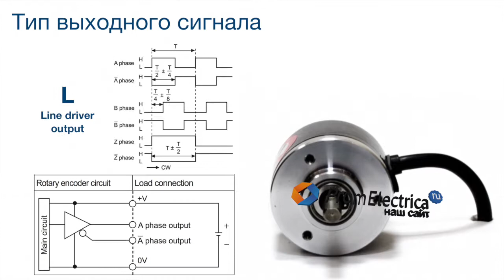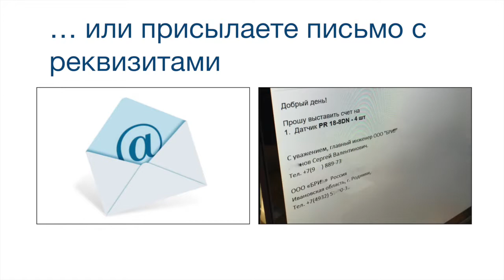E40S6-500-3-T-24 Энкодер 40 мм, вал 6 мм, 500 имп - encoder 6 mm, 500 pulses, totem pole output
Энкодер для моторов, редукторов и шаговых двигателей
An encoder for engines, reducer worms and stepper motors

Инкрементальный энкодер с выступающим валом E40S6-500-3-T-24:
Корпус: 40 мм
Вал: выступающий, 6 мм
Импульс на оборот: 500
Выход: T (Totem pole output)
Напряжение: 10-30VDC

Incremental encoder E40S6-500-3-T-24:
Housing: 40 mm
Shaft outer diameter: 6 mm
Resolution: 500P/R
Control output: Totem pole
Power supply: 10-30VDC

Энкодеры серии E40S можно присоединить к Вашему валу 4, 5, 6, 6.35, 8, 9.5, 10, 12, 12.7, 14 мм с помощью муфт:

SRB19 6*4
SRB22 6*5
SRB22 6*6
SRB22 6*6.35
SRB22 6*8
SRB22 6*9.5
SRB22 6*10
SRB26 6*12
SRB26 6*12.7
SRB32 6*14

Возможно, Вы искали: двигатель +с энкодером, инкрементальный энкодер цена, энкодер вал 6, incremental rotary encoder, энкодер шаговый двигатель ардуино